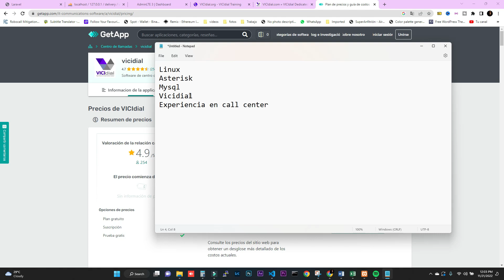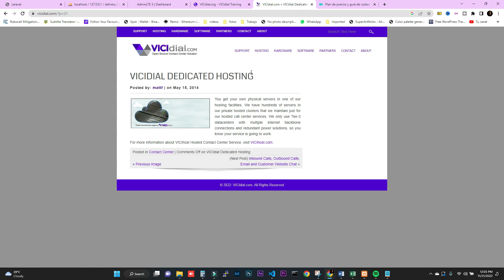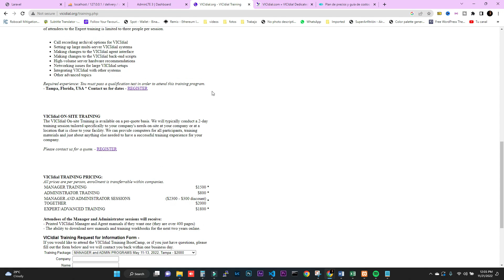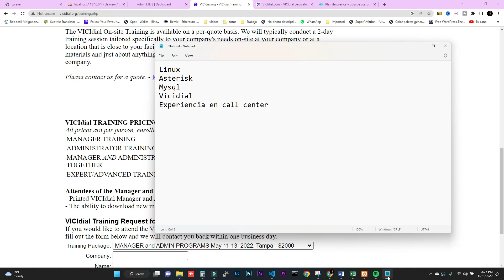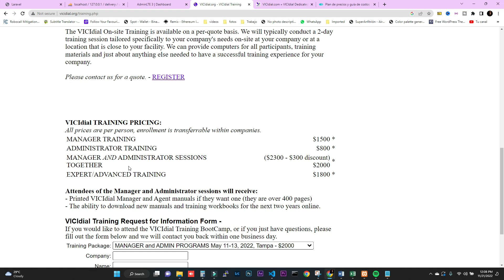😡 Vicidial NO es GRATIS - PARA QUE LO SEPAN!